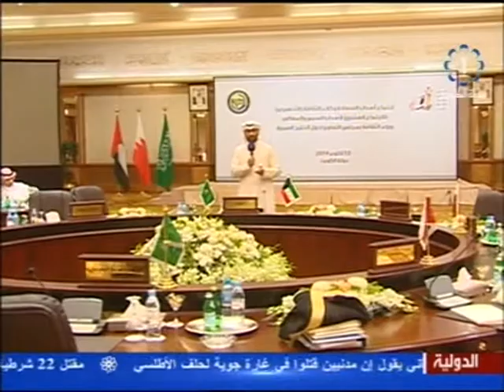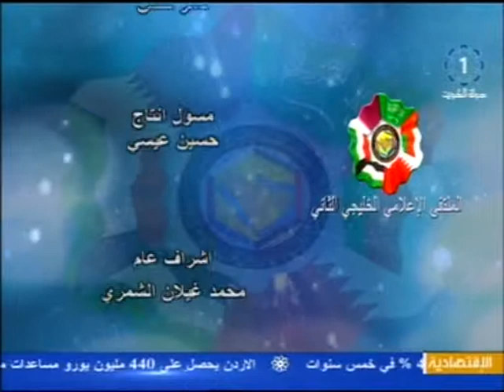الملتقي الاعلامي الخليجي اجتماع وكلاء الثقافة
تلفزيون،الكويت،الملتقي الاعلامي الخليجي الثاني اجتماع وكلاء الثقافة التحضيري 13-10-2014